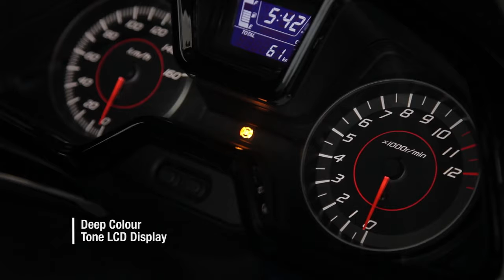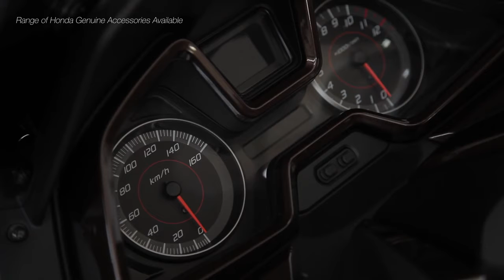The New 2015 Honda Forza 125 - Model Features - Honda Новосибирск